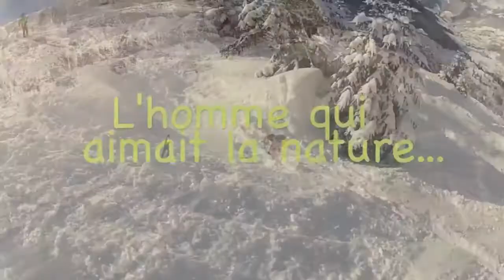best of gamelles 2012 2013